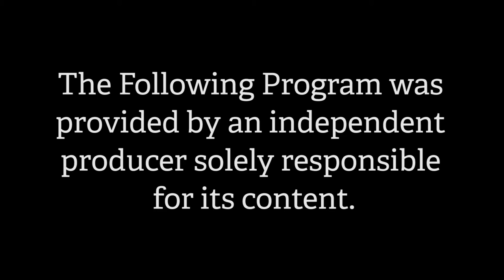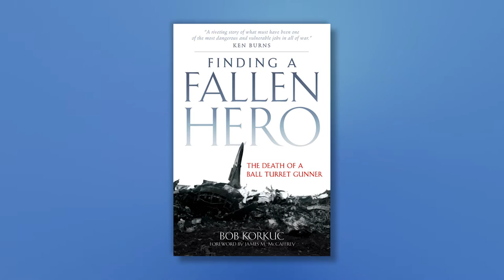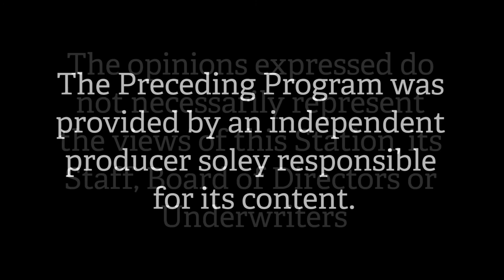Gate City Chronicles - Author Bob Korkuc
"Finding a Fallen Hero" The death of a Ball Turret Gunner written by Bob Korkuc. "A riveting story of what must have been the most dangerous and vulnerable jobs in all of war." Ken Burns